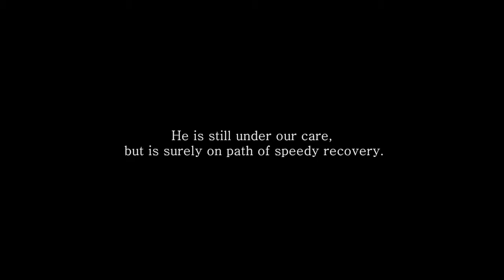A Case of Bladder Cancer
This patient came for the consultation of Papillary Urothelial Carcinoma, WHO grade 3 of 3 after the surgery.
Watch and listen to the son of patient and find out how the patient had speedy recovery with Homoeopathic medicine and NEST - Lifestyle Disorder Reversal Program.